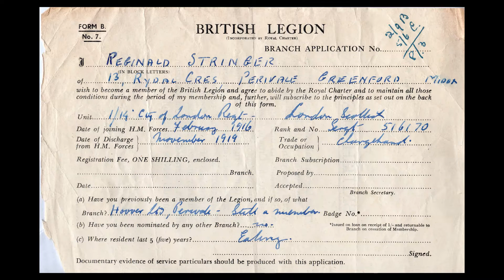One WW1 soldier - 3 regiments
One WW1 soldier - 3 regiments. This soldier joined 3 different regiments during WW: He signed up to the Durham Light infantry in 1916, but was also in the King's Own Yorkshire Light Infantry and the London Scottish regiment.

Unfortunately there are only got a few details about this as his records were destroyed in WW2, but his medal card and his Royal British Legion membership card and some photos have survived.

My Heritage Heroes Ancestry Film package is a great way of keeping all your photos and documents together to share them with your family.

Iconic Creative Consultants helps clients create a range of marketing material to help them grow their business. We offer video, photography and design services:

Video - videos for websites, event videos, influencer projects, heritage videos - both for heritage venues and museums, and heritage gift packages for the public for celebrations such as anniversaries and birthdays.
Photography - profile photos for social media, portrait photos, event photography and commissions
Design - branding and logo creation, roller and pull up banners, leaflets and flyers, exhibition stands, exhibition display panels, brochures and any other required material.
Canva - we also train people how to use Canva for their businesses.

Our award winning documentary can be found here (as well as on this youtube channel)